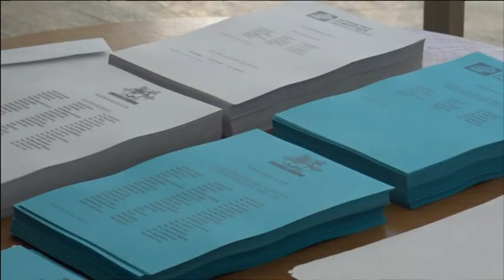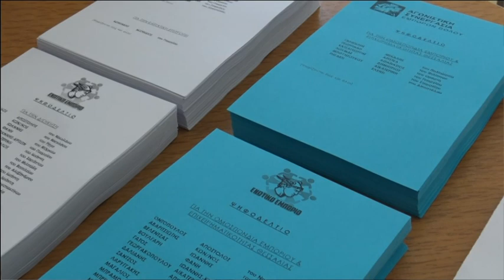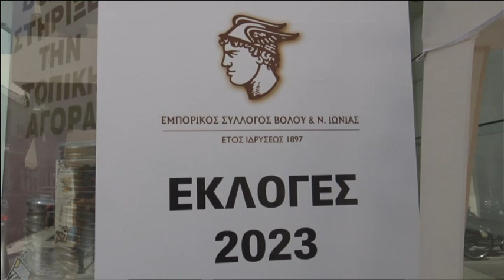ΣΕ ΕΞΕΛΙΞΗ ΟΙ ΕΚΛΟΓΕΣ ΤΟΥ ΕΜΠΟΡΙΚΟΥ ΣΥΛΛΟΓΟΥ ΒΟΛΟΥ - ΙΚΑΝΟΠΟΙΗΤΙΚΗ Η ΣΥΜΜΕΤΟΧΗ